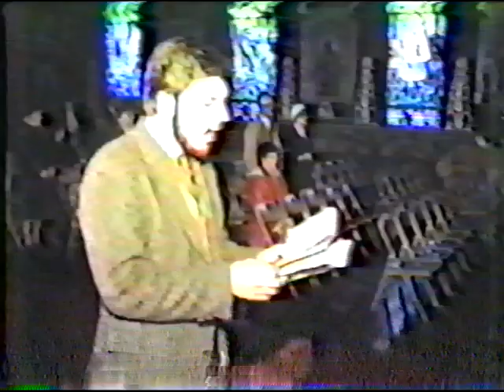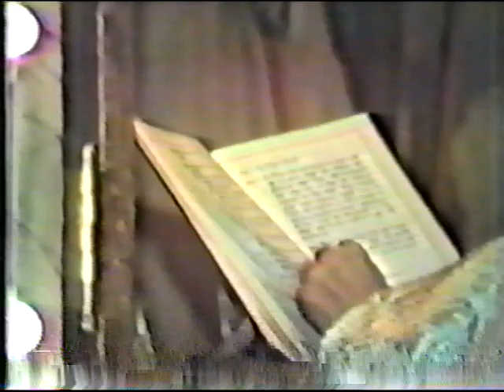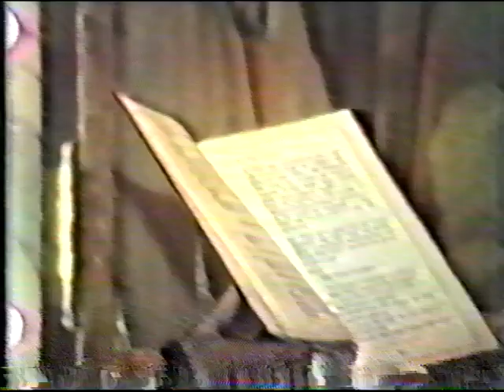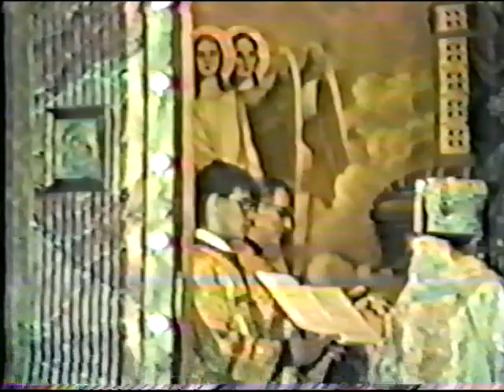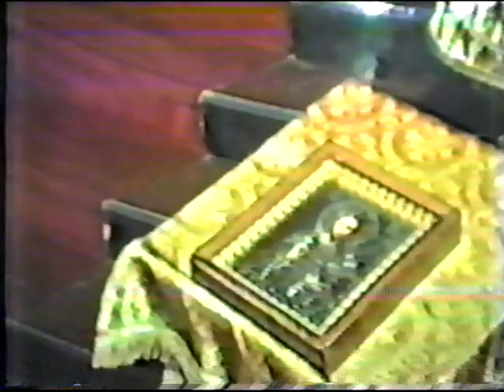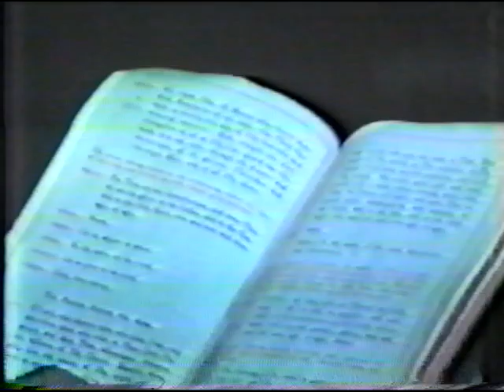Divine Liturgy with Bishop (future Metropolitan +2022) Herman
Then Bishop Herman of Philadelphia  (Future Metropolitan of Blessed Memory +2022) awarding of the Jeweled Cross to my grandfather Archpriest John D. Bohush January 12, 1986. Archpriest Alexander Fedoronko concelebrating.